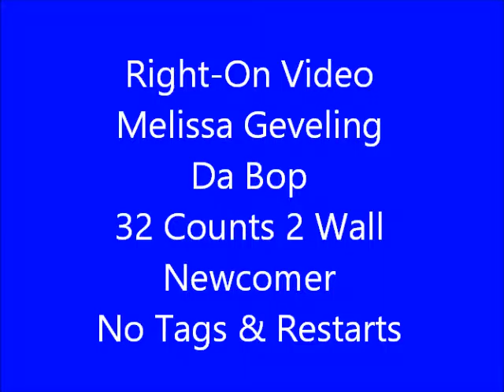Da Bop Video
Line Dance by Melissa Geveling
32 Counts, 2 Walls, Charleston (Novice Level)